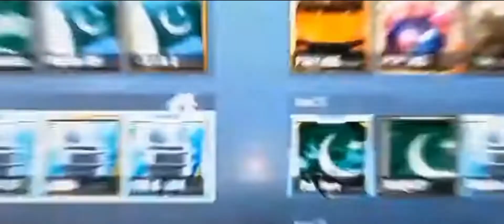pakistan zindabad🇵🇰🇵🇰 | 14 August 1947 | Pubg mobile video